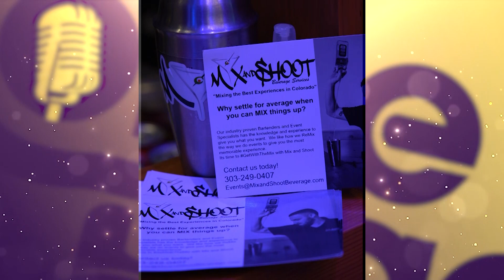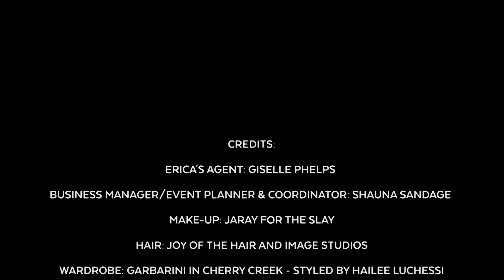Comeback LIVE Podcast with Claudia Jordan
Y’all it went DOWN at the LIVE event and I couldn’t be happier about this amazing night!  My special guest Claudia Jordan opened up about her mental health journey, her many personal and professional public transitions and even addressed the controversy about her Meghan Markle commentary.

The night opened with my amazing friend and comedian Al Jackson and the energy never subsided.  Thank you to all who supported that night, in person and in spirit!

Erica Cobb X Angel Aesthetics Summer Skin Kit Collab available